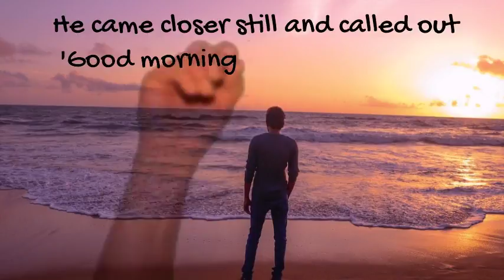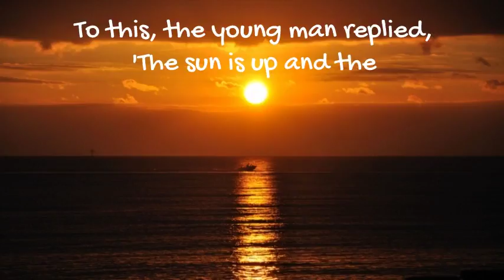Star Fish | Motivational story| Transforming Lives| success stories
The Star Fish Story

'It made a difference for that one'

Once upon a time, there was a wise man who used to go to the ocean to do his writing. He had a habit of walking on the beach before he began his work.

One day, as he was walking along the shore, he looked down the beach and saw a human figure moving like a dancer. He smiled to himself at the thought of someone who would dance to the day, and so, he walked faster to catch up.

As he got closer, he noticed that the figure was that of a young man, and that what he was doing was not dancing at all. The young man was reaching down to the shore, picking up small objects, and throwing them into the ocean.

He came closer still and called out 'Good morning! May I ask what it is that you are doing?'

The young man paused, looked up, and replied 'Throwing starfish into the ocean.'

'I must ask, then, why are you throwing starfish into the ocean?' asked the somewhat startled wise man.

To this, the young man replied, 'The sun is up and the tide is going out. If I don't throw them in, they'll die.'

Upon hearing this, the wise man commented, 'But, young man, do you not realize that there are miles and miles of beach and there are starfish all along every mile? You can't possibly make a difference!'

At this, the young man bent down, picked up yet another starfish, and threw it into the ocean. As it met the water, he said, 'It made a difference for that one.'

So, can I encourage you to take the time to do something that will make a difference to someone else's life ... and it doesn't have to be much and they don't need to know. Just take a moment, do something special ... the universe will know and that's enough.

Adapted from The Star Thrower by Loren Eiseley (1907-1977)